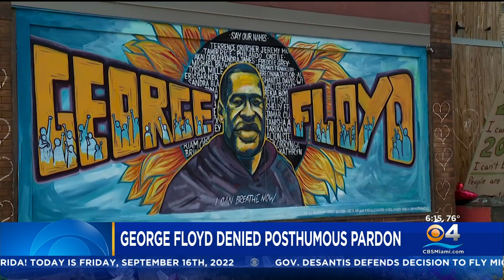George Floyd Denied Posthumous Pardon For 2004 Texas Drug Arrest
A Texas board on Thursday declined a request that George Floyd be granted a posthumous pardon for a 2004 drug arrest made by a now-indicted ex-Houston police officer whose case history is under scrutiny following a deadly drug raid.